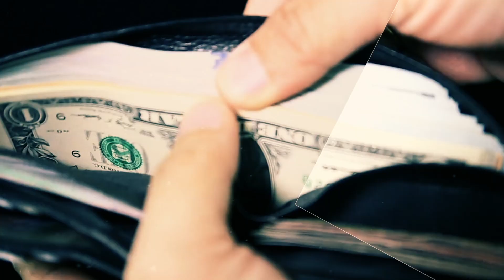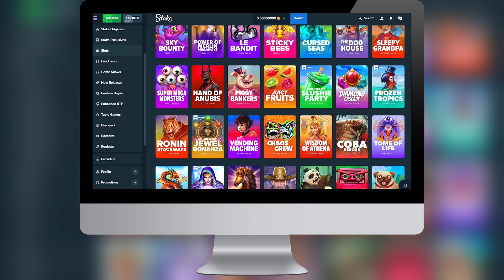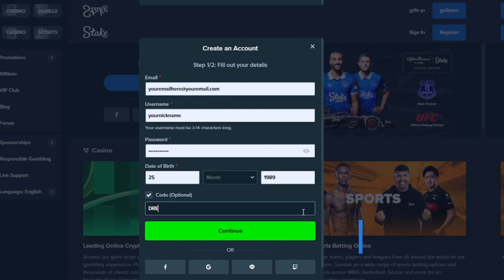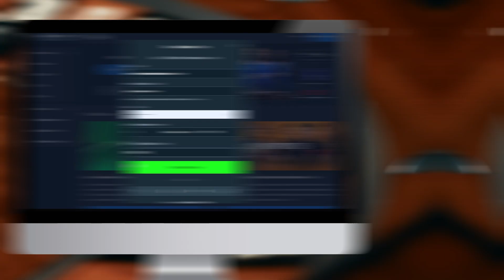Top Online Casino Bonuses without Deposit of 2024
1. 888 Starz: Use code DREAMSTAKER for 50 NO DEPOSIT FREE SPINS